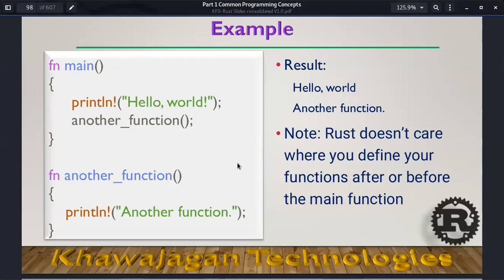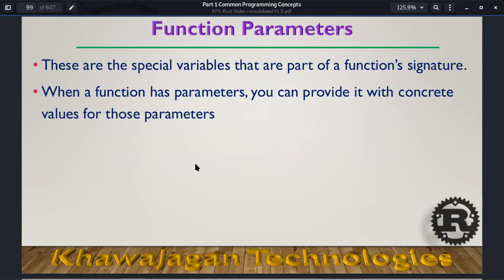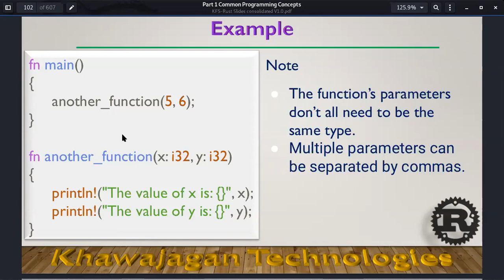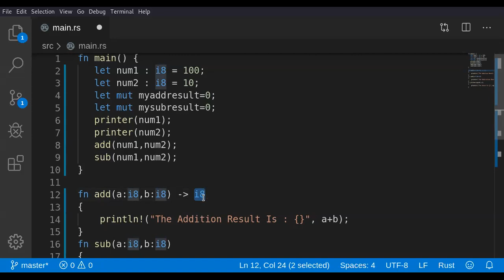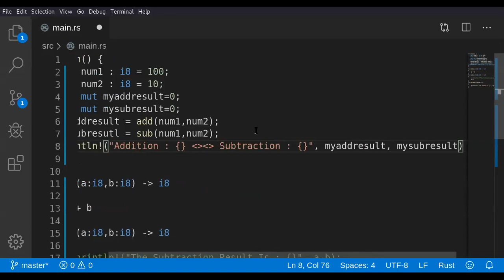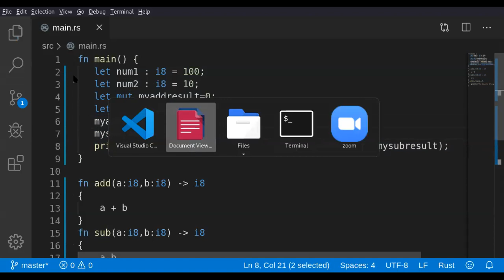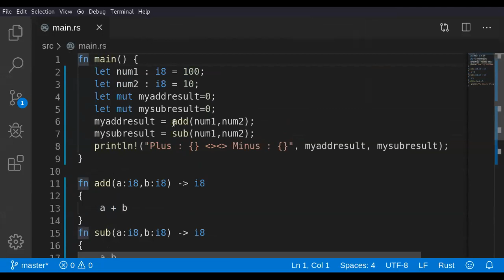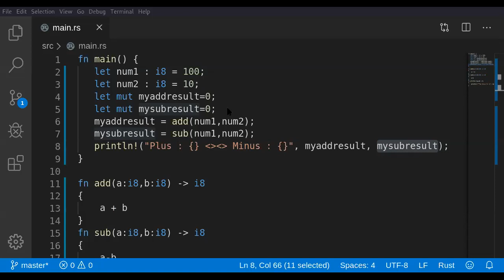Introduction To Rust - Lecture 08 Part 03 - Function & Return Values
Lecture 08
Part 03 of 03
Functions and Their Return Values